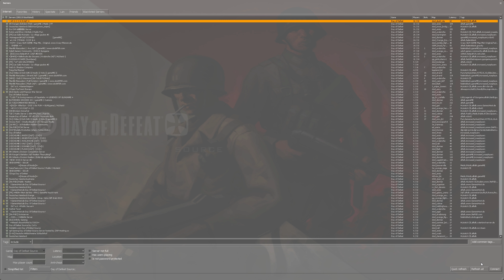Day of Defeat: Source Multiplayer Gun Game In 2022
Back on my favourite game mode on this game at the moment, Gun Game. Enjoy!